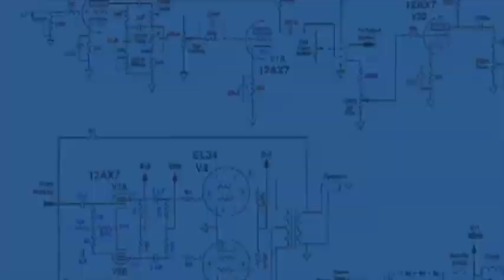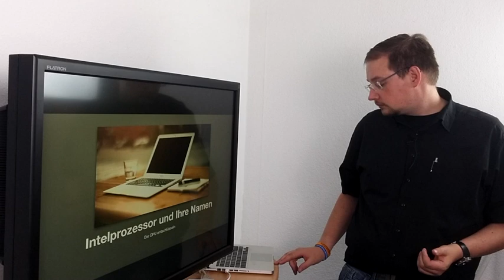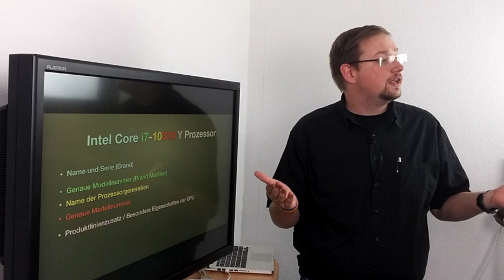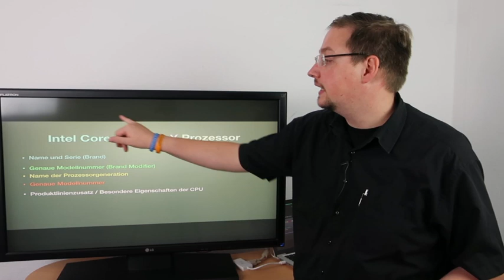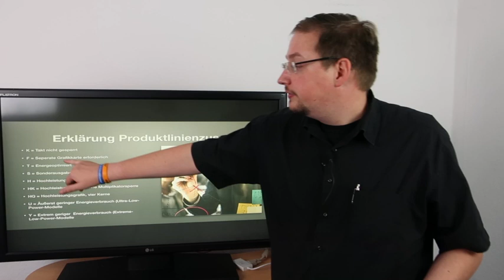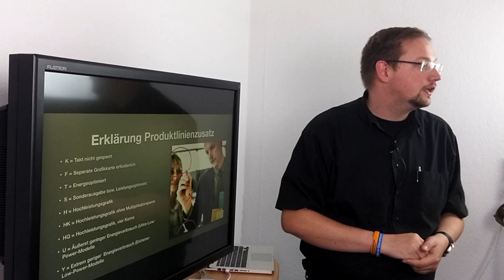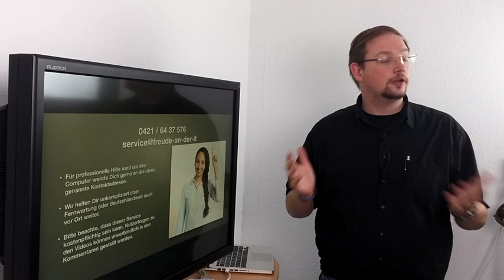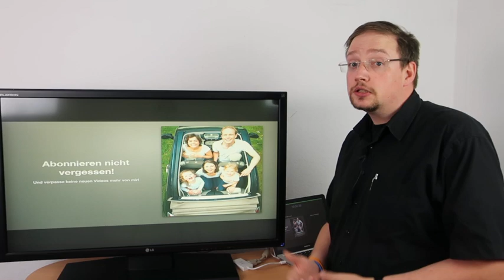Core i7 - 6700K ?! - Intelprozessoren entschlüsseln für Freude am Prozessor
Im heutigen Video schauen wir uns einmal an, wie wir die Modellbezeichnung bei Intelprozessoren entschlüsseln und somit gleich wissen, mit was für ein Prozessor wir es zu tun haben.